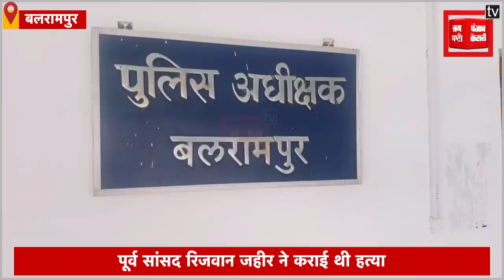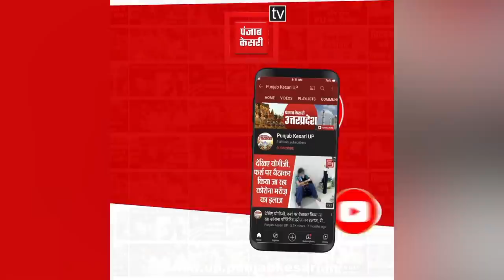बलरामपुर: सपा नेता फिरोज पप्पू की हत्या के मामले में पूर्व सांसद रिजवान जहीर गिरफ्तार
बलरामपुर: सपा नेता फिरोज पप्पू की हत्या के मामले में पूर्व सांसद रिजवान जहीर गिरफ्तार, विधानसभा चुनाव में बेटी के टिकट के लिए कराई हत्या